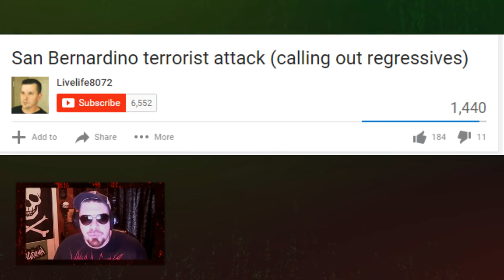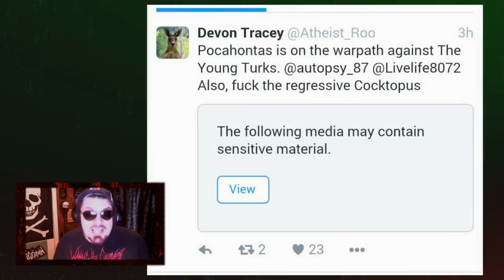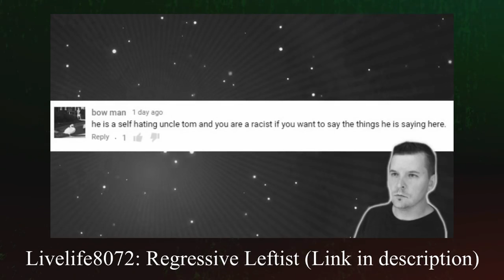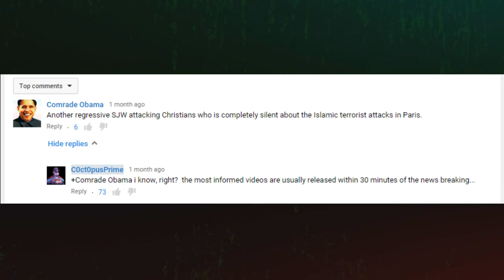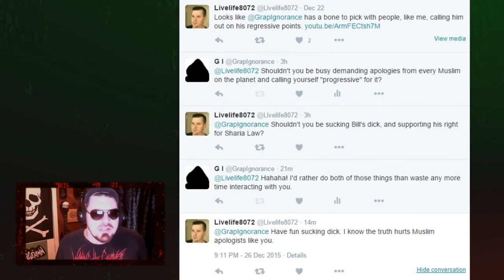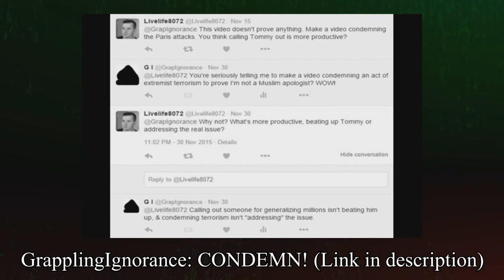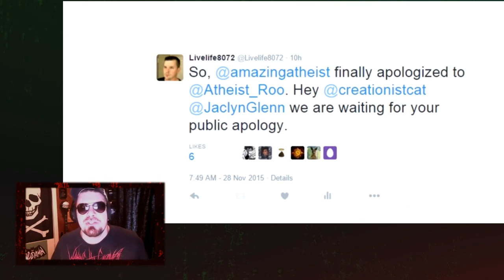(Mirror) Regressive Obsessive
Original description:
The word 'regressive' has lost its bite thanks to people who love to digress the conversation by throwing it around as an insult rather than a correctly applied label.